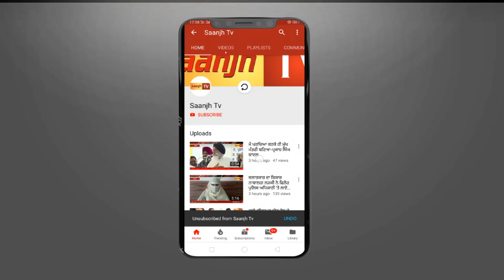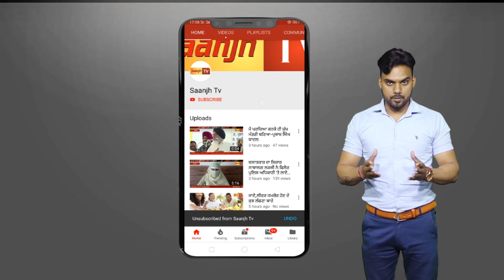ਪਿੰਡ ਥਲਾਂ ਦੀ ਮਹਿਲਾ ਨੇ ਆਪਣੇ ਰਿਸ਼ਤੇਦਾਰ ਤੇ ਚਿਮਟਿਆ ਨਾਲ ਕੁੱਟਮਾਰ ਕਰਨ ਦੇ ਲਾਏ ਦੋਸ਼